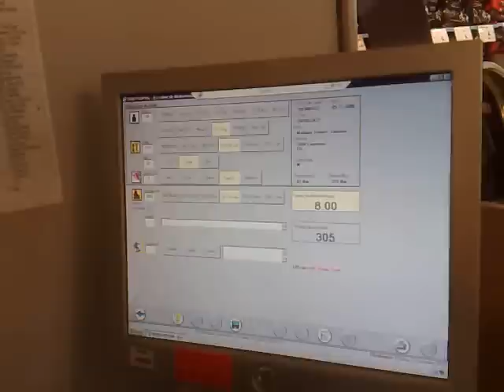Le logiciel pour régler les ski Salomon snowblade 120 Crossmax.mp4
Le logiciel pour régler les ski Salomon snowblade 120 Crossmax 4 questions et ils répondent par un nombre qu'il faut changer sur les fixations (1 devant et 1 derrière)